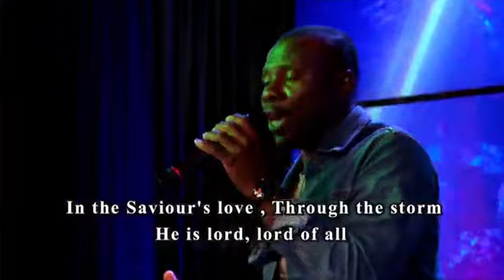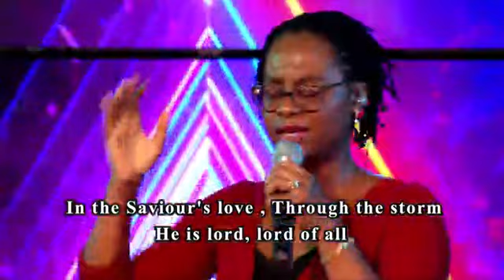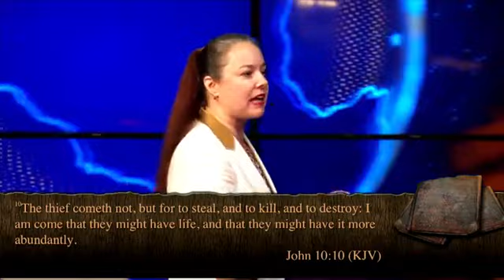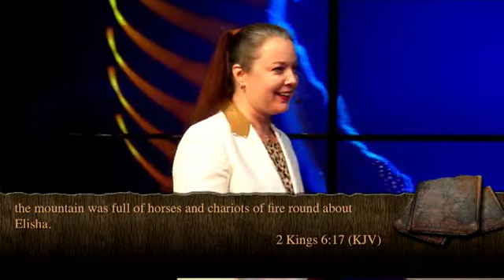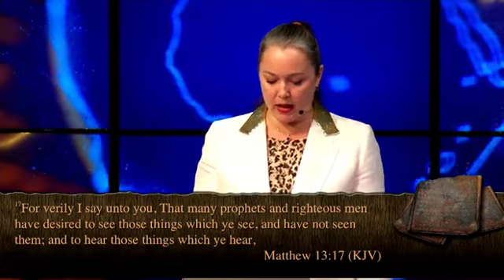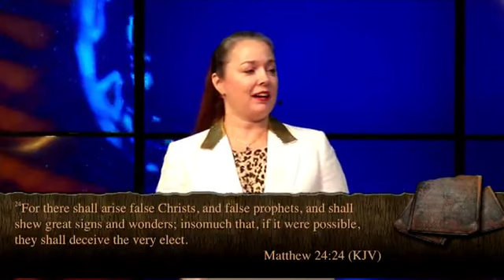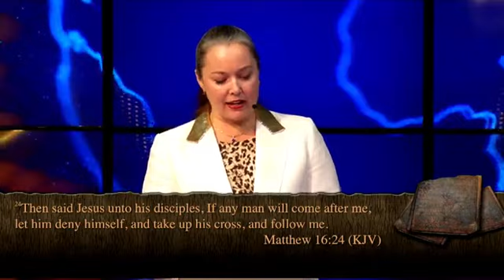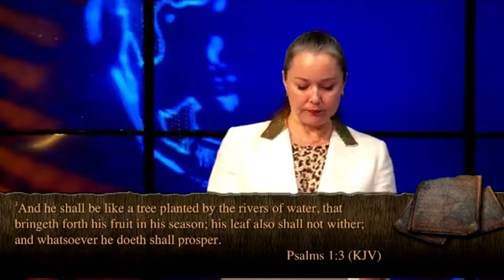KEI - How To Prepare the Ground of Your Heart to Receive the Word